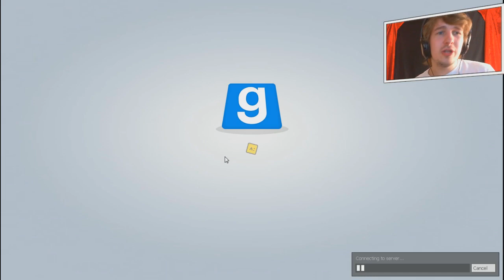MARIO IS TERUG!